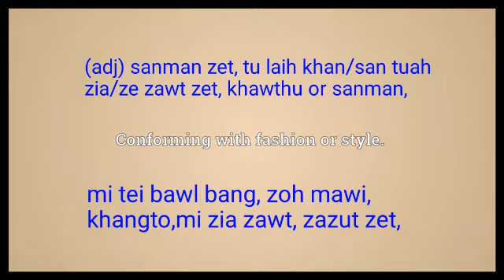modish meaning in English Ngawn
modish = (adj) sanman zet, tu laih khan/san tuah zia/ze zawt zet, khawthu or sanman,mi tei bawl bang, zoh mawi, khangto,mi zia zawt, zazut zet,